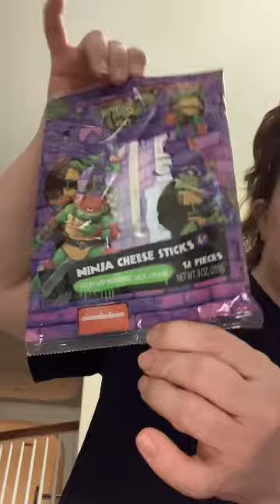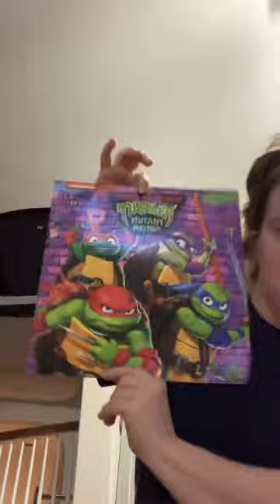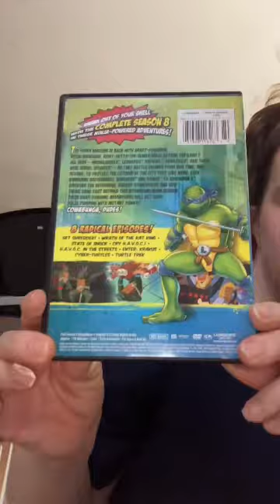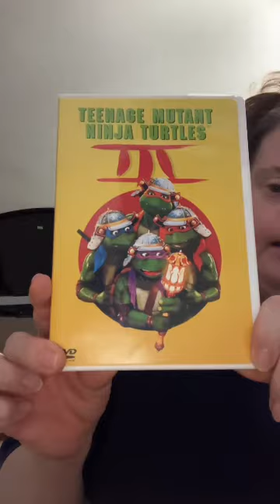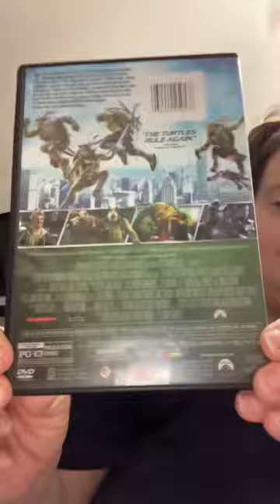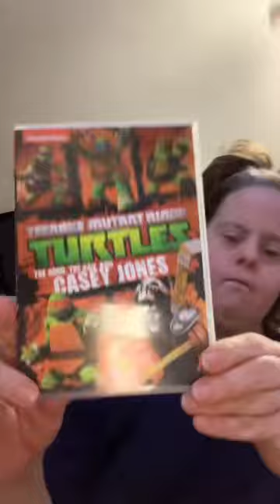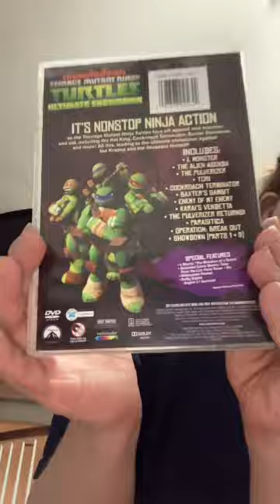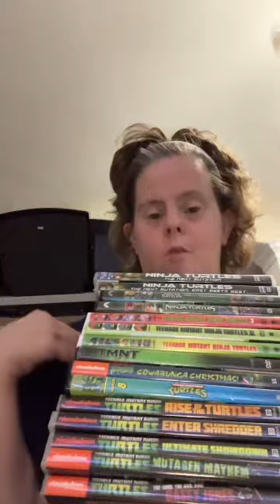Mel here is My favorite Childhood Nickelodeon from the 200s to 1990s